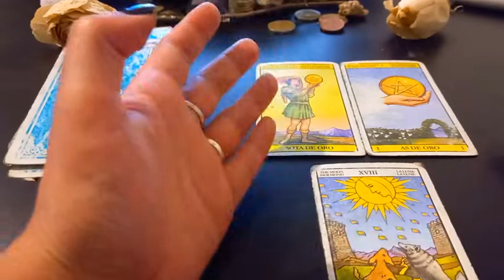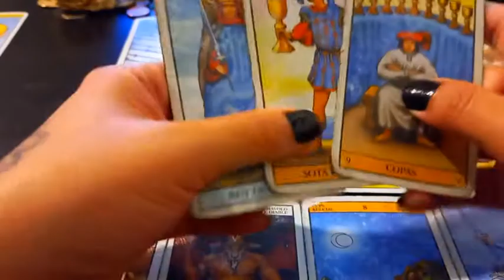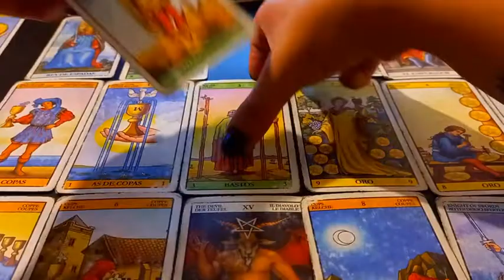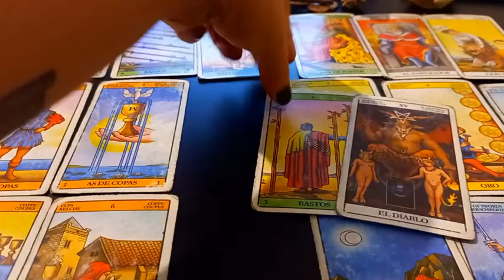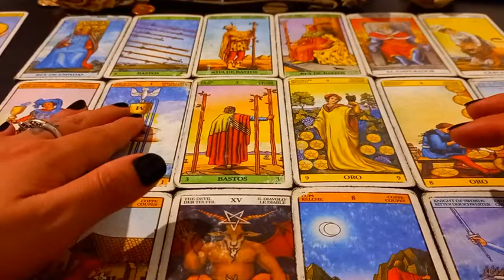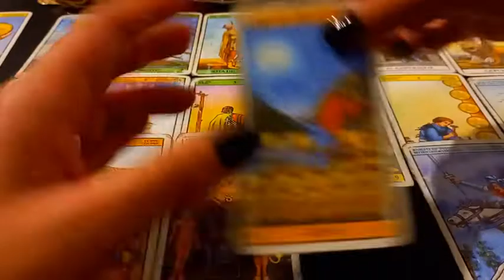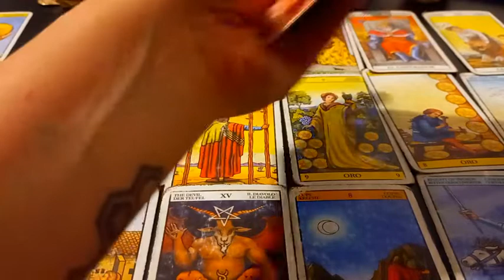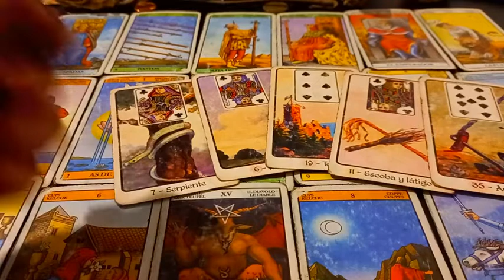GEMINIS TAROT⚡Momento de cuidarte del estres!🙏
Muchas gracias!!  ♥️♥️♥️